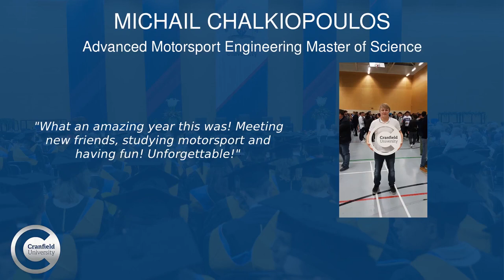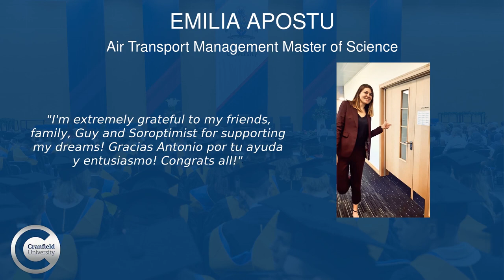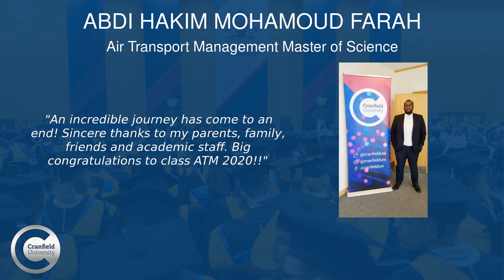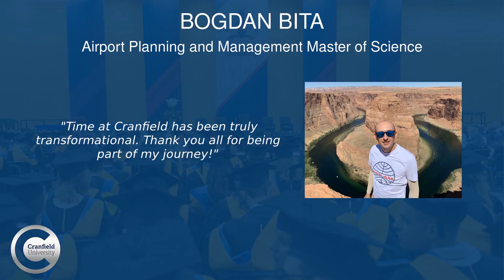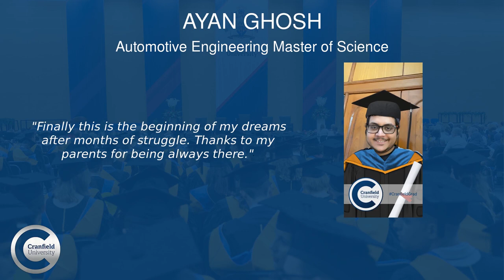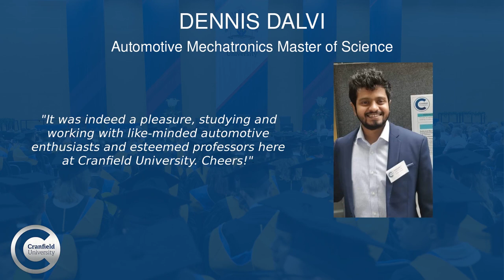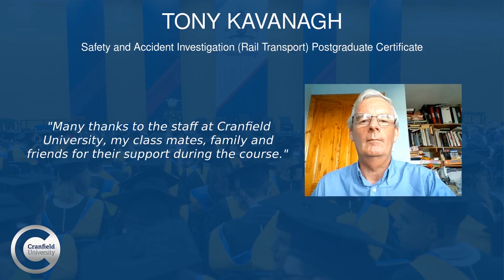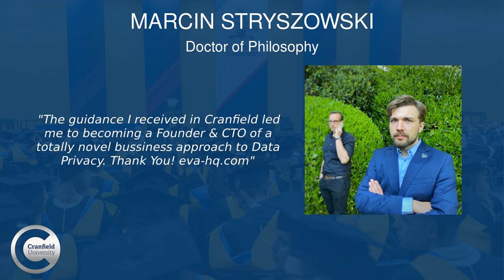Graduation 2020: Transport Systems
Congratulations to all our Transport Systems graduates of 2020! We know this isn't the graduation celebration any of us had in mind, but we are so proud of each and every one of you, and it is important to mark this special milestone. Hopefully it is just the first chapter of a celebration that will continue in a bigger and better way in person next year! We'd love to see photos and videos of you celebrating, wherever you are in the world - please share with us using cranfieldgrad. You can download story templates and 'Supporters' Cards' on our